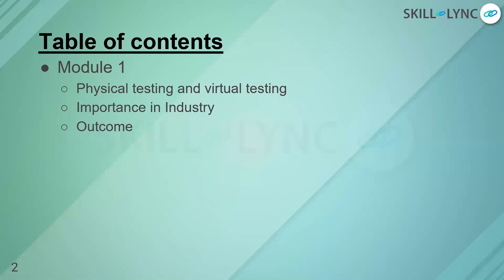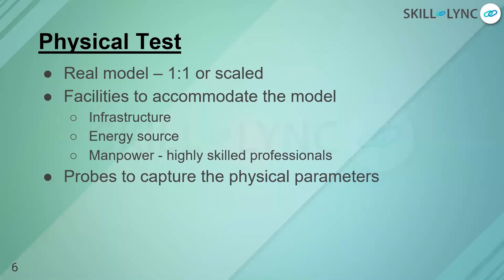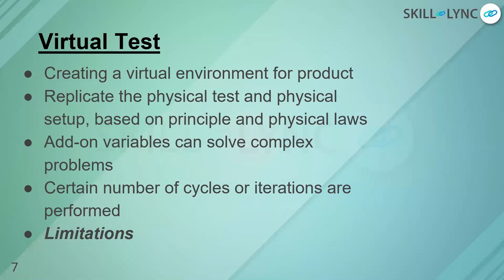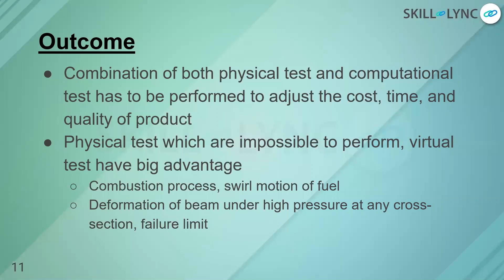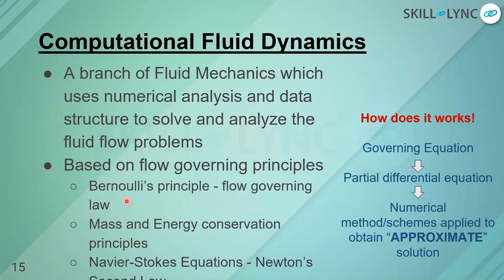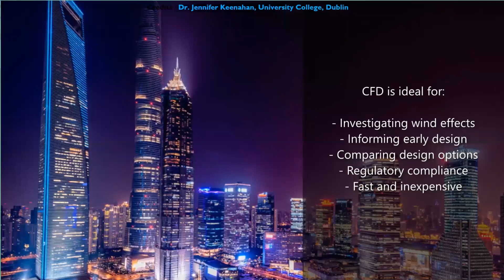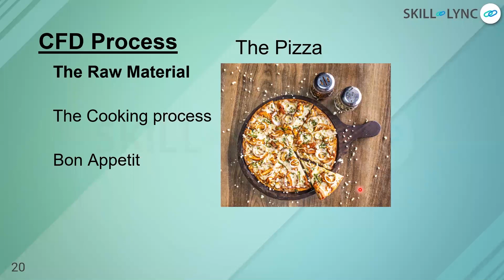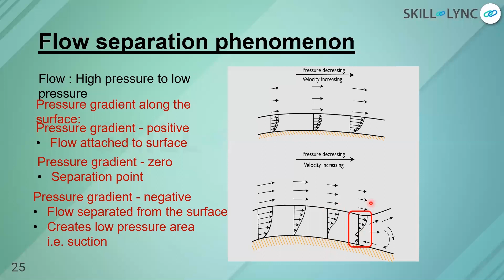The Basics Fundamentals of CFD (Part - 1) | Mechanical Workshop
This is a Certified Workshop!

In this workshop, we will talk about “ The Basics Fundamentals of CFD”. Our instructor tells us about the physical testing & virtual testing, the importance of CFD, challenges in CFD, the physics flow etc. We also discuss the various career paths and job opportunities.

1. Skill-Lync is an e-learning platform for Engineering students with 1000+ positive reviews on Google.
2. Learn industry-oriented technical skills.
3. Work on 15+ Industry oriented projects. Create a strong profile that will help you get recruited.
4. Have a look at the profile of a student of ours
5. Attend live video conferencing support sessions every week.
6. Interact with industry experts and Skill-Lync support team 24/7 to get your doubts clarified
7. Get recruited with help from our placement assistance team.